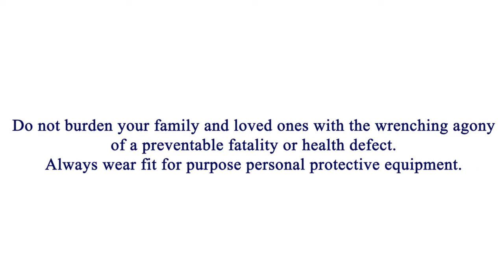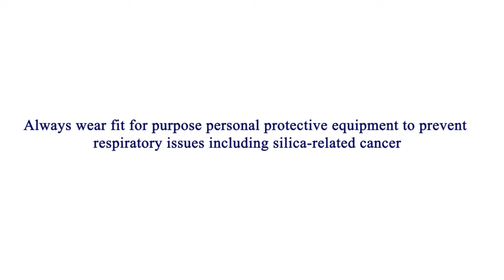How to Control Workplace Cement Dust Hazard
cement dust health effects are preventable and can be controlled using simple safety measures.

We'll be glad to provide you with original content that will inform best safety practices and more.